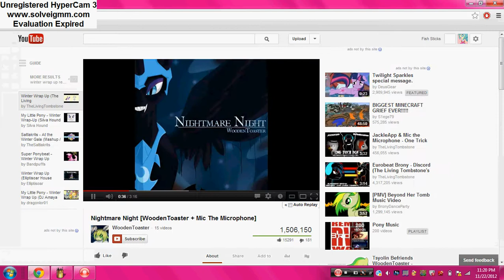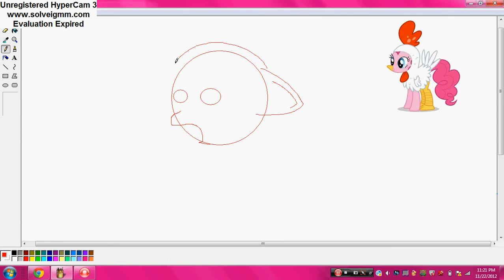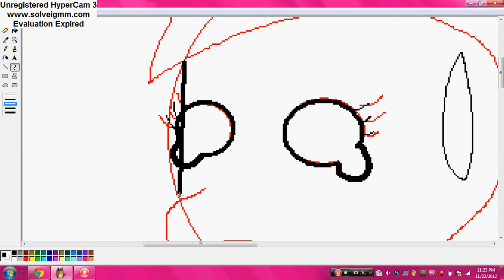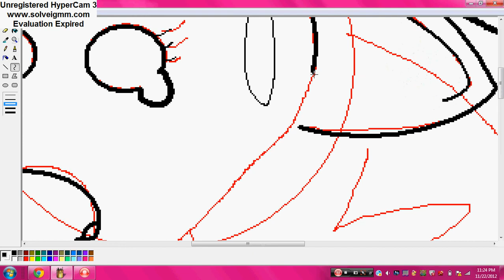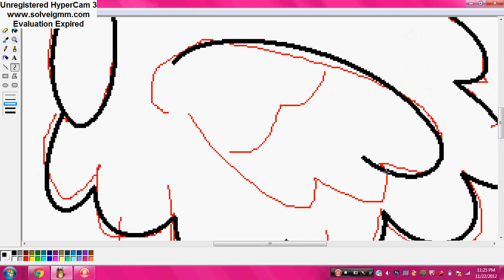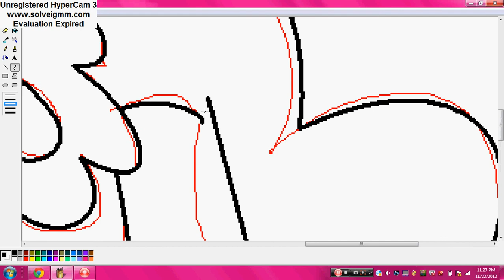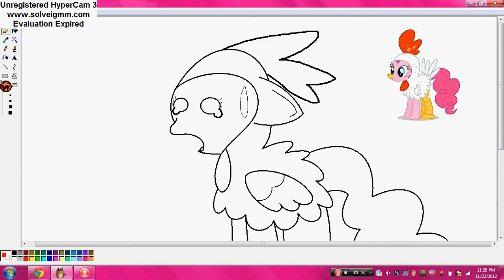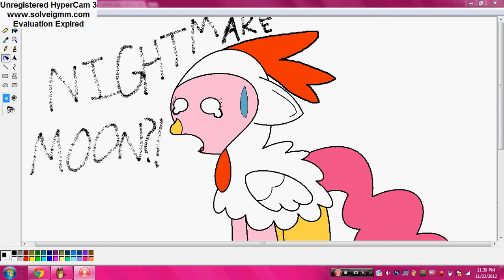chicken pinkie pie speedpaint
sorry about the noises in the background but i hope you like this speedpaint of pinkie pie from nightmare night

songs
nightmare night by woodentoaster
discord by thelivingtombstone
now /) brohoof back in the comments :3